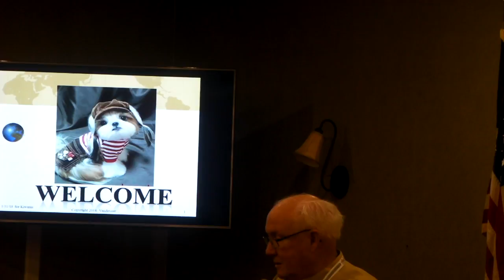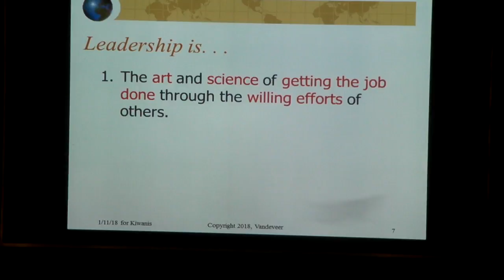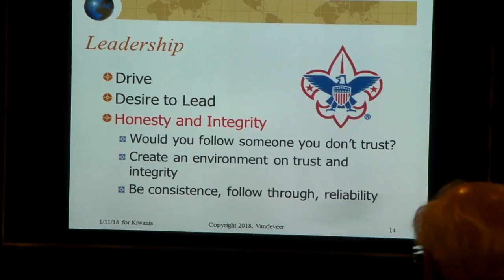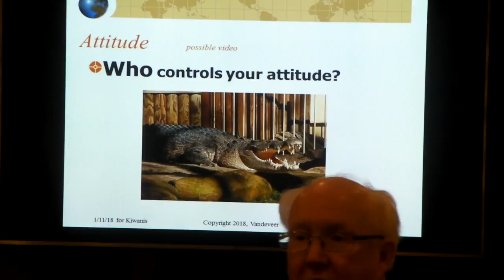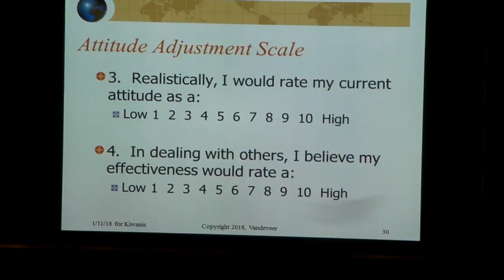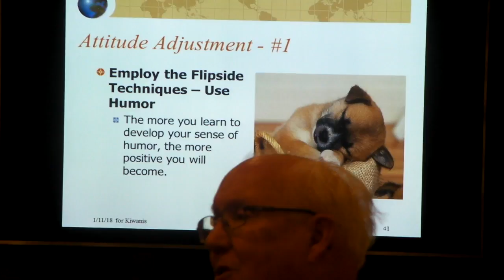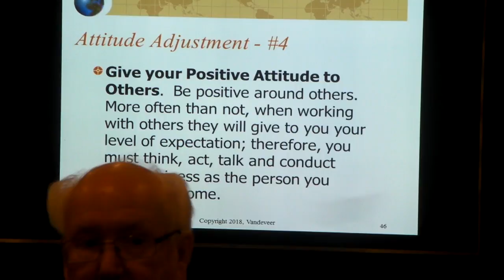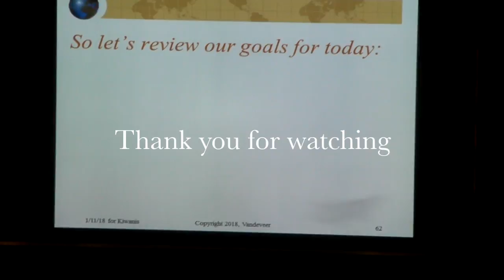The Grayson Dunham Foundation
Kayla Dunham will host "The Grayson Dunham Foundation" and provide information on a special program at Riley Children's Hospital named after her son Grayson that seeks to provide aid, comfort and support to other children and families.